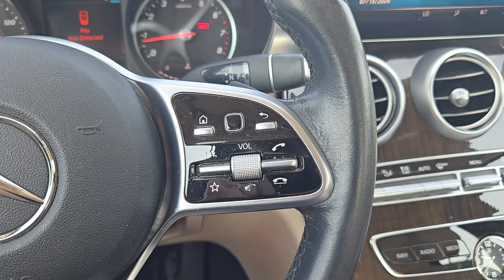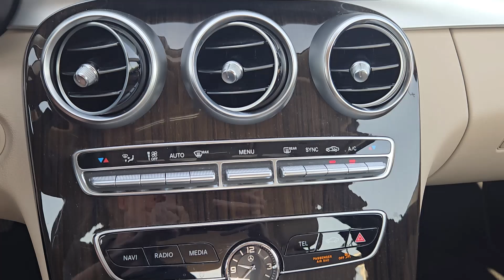2019 Mercedes-Benz C-Class C 300 OK Oklahoma City, Edmond, Arcadia, Tulsa, Norman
Pre-Owned 2019 Mercedes-Benz C-Class C 300 available at Mercedes Benz of Oklahoma City located in 14240 Broadway Extension Hwy, Edmond, OK, 73013. Servicing the Oklahoma City, Edmond, Arcadia, Tulsa, Norman area.
Please mention the stock PD8575A when you contact the dealership for this vehicle.